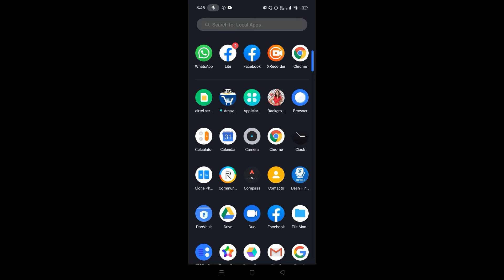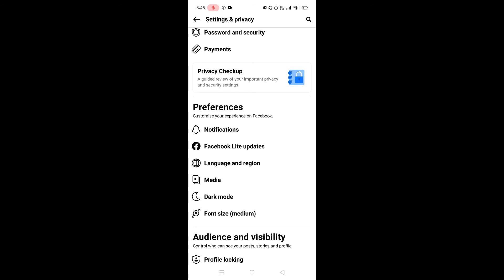stop comment notification on facebook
how to turn off comment notification on facebook
why do i get notifications when someone comments on facebook
how do i turn off notifications for a specific person on facebook
how to stop sending notifications to friends on facebook
turn off notifications for this post facebook meaning
how to turn off photo notifications in facebook
how do i stop friends from being notified when